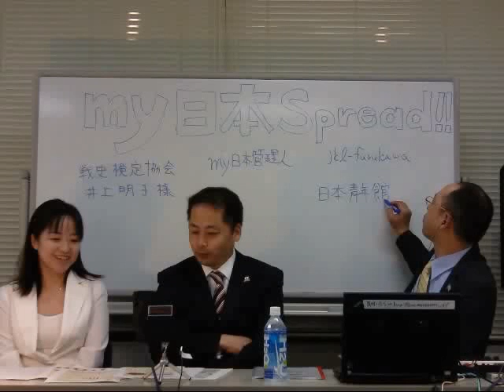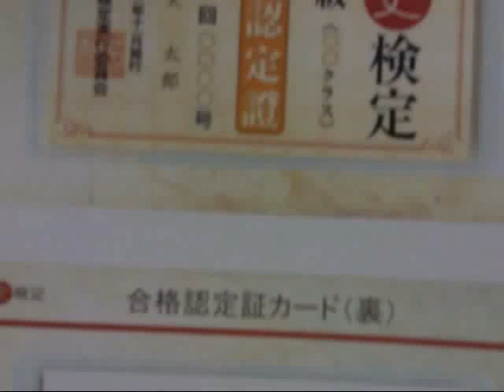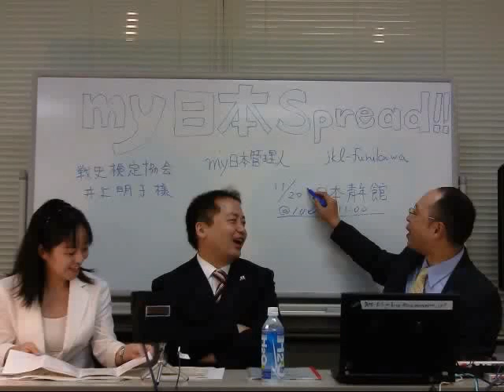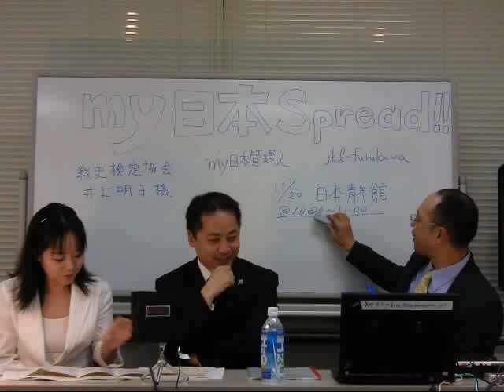（ノイズあり）4/4 h230828_ｍｙ日本SPREAD!!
[放送開始時間] 08/28(日) 18:00:00
[放送終了時間] 08/28(日) 19:00:00
[タイトル] ｍｙ日本SPREAD!!
[説明] 今夜も熱く楽しくお送りします。ｍｙ日本SPREAD!!出演：ｍｙ日本管理人・jkl-furukawa・ゲスト　戦史検定協会　井上明子さん